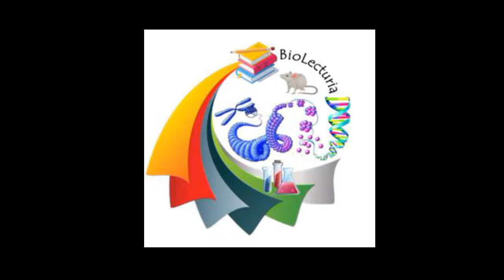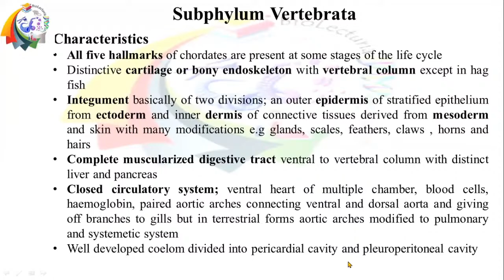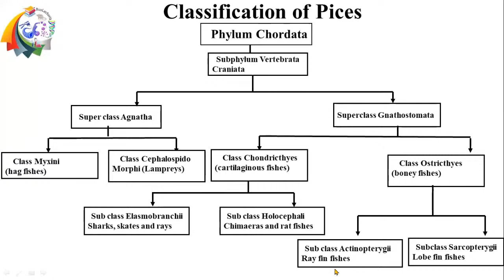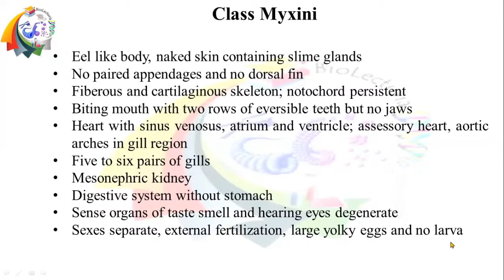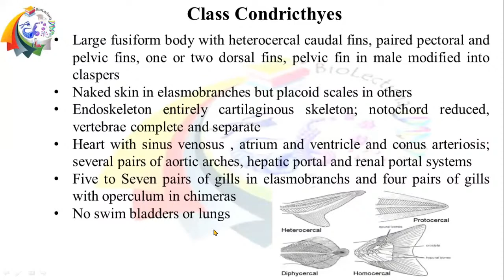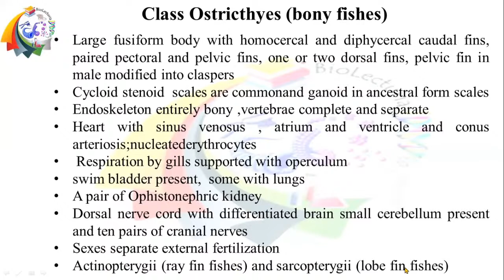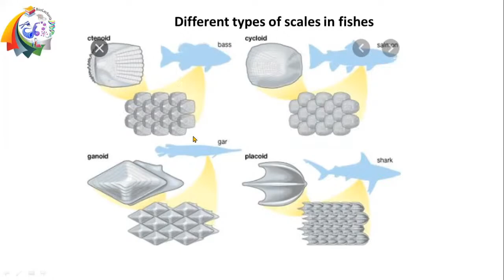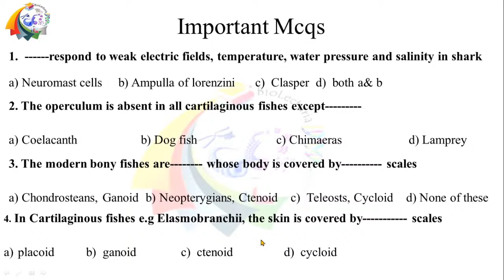Lecture 29 Subphylum vertebrata (Pisces)